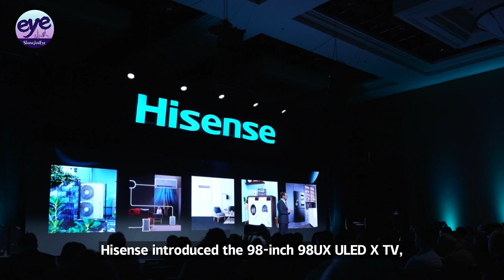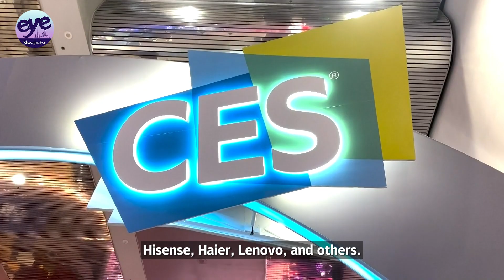98-inch ULED X TV？The world's largest QD-Mini LED giant-screen TV？Chinese companies double at CES！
The Consumer Electronics Show is the world's biggest consumer tech show with technology companies showcasing their latest products and, in some cases, innovations. The annual event attracts thousands to Las Vegas. This year's exhibition began on January 9, and ended on January 12th. Notable highlights included the first ChatGPT-powered companion robot, an AI-guided "smart belt" for the visually impaired and a diagnostic device for healthcare providers.

The number of Chinese companies exhibiting this year doubled compared to last year.